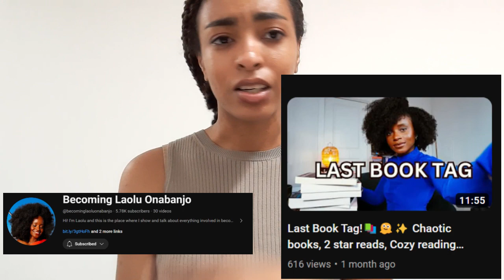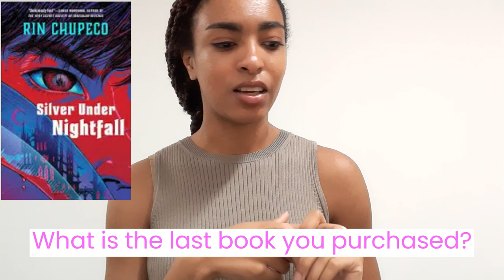The Last Book Tag